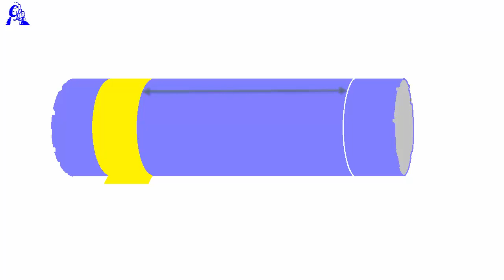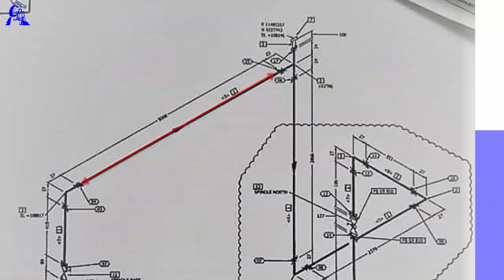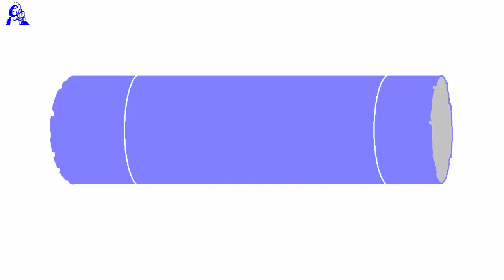How to do straight cutting of pipe face/पाइप का फेस सीधा कटिंग कैसे करते हैं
यह वीडियो में बताया गया है पाइप का फेस सीधा कटिंग कैसे करते हैं और पाइप फिटिंग करने के लिए पाइप का लैंड कितना कटिंग करना चाहिए कितना डायमेंशन लेना चाहिए पाइप में राउंडिंग मार्किंग कैसे करते हैं